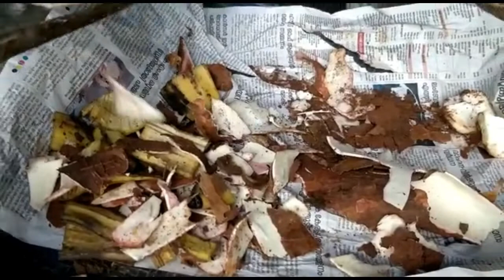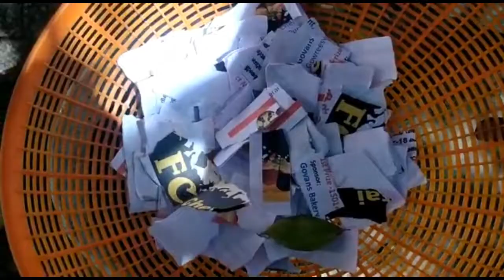The Best Manure/ കമ്പോസ്റ്റ് Slurry ഉപയോഗിക്കുന്നു വിധം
Hai Everyone Today I share with you slurry preparation and usage. Compost slurry has lots and lots of nutrients and minerals ready to be taken by plants in our garden. It will enhance the crop yield and decreases the fruiting period. The high-density manure needs to be diluted with water to be able to use.

captions published in English(India)
Camera Gear
Editing Software : Openshot

jaiva slurry, Organic